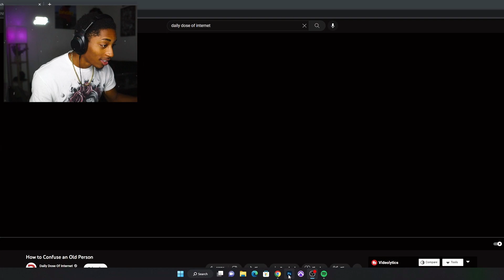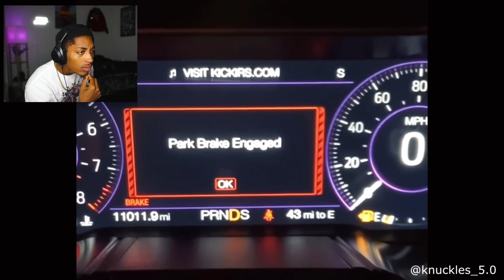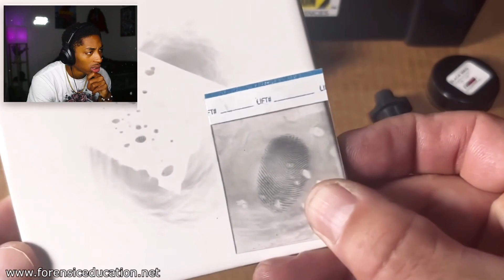VexReacts To Daily Dose Of The Internet For The 2nd Time!!!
Description
What up its Vex Reacts and today I am reacting to that new Daily Dose of Internet for the 2nd time. Like and drop a comment so we can have a conversation with each other! If you like this type of content share it with a friend. Don't be stingy!!